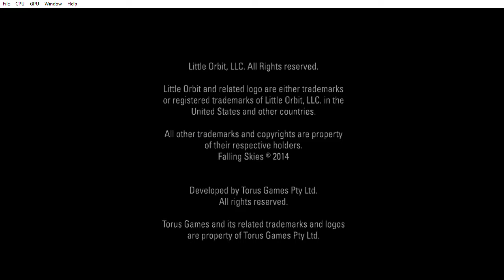Falling Skies VULKAN xenia detached fd4e3fad Mar 19 2017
Falling Skies VULKAN